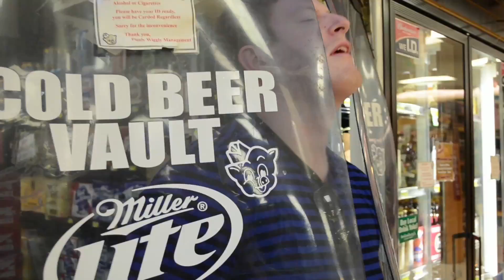Door County Moments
A montage of moments with my friends in Door County.